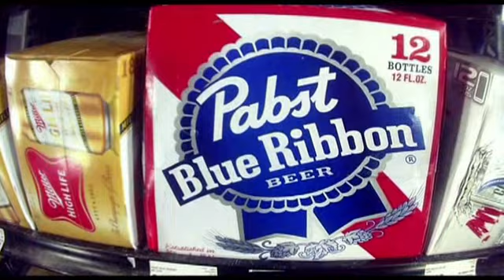Public Service Announcement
Show up and be part of the production. Shame yourself and your family by plastering your face all over the screen in Haackfleisch's hot new video "SO MUCH SEXY". I am trying to gather a crowd of 100 people to cause a scene in front of the cameras. This is not a Halloween party, but dressing ridiculously is encouraged. Thanks for looking, and pass this along to anyone you think would be interested in participating.

"Those who do as they are told shall be invited back to do more work on future projects, and will be paid nothing."
-Der Burgermeister